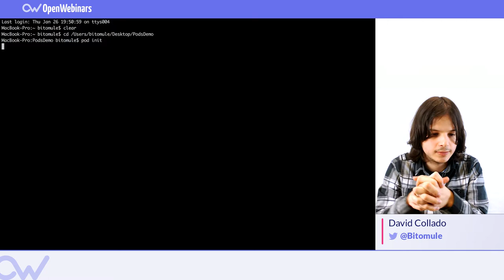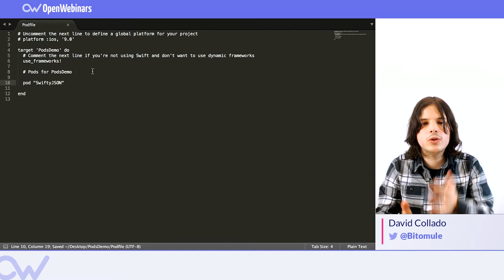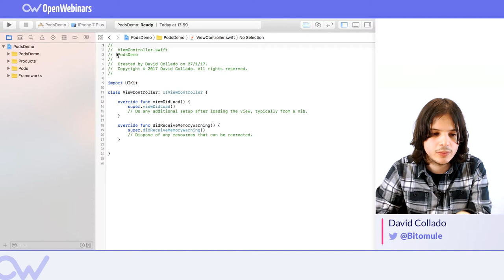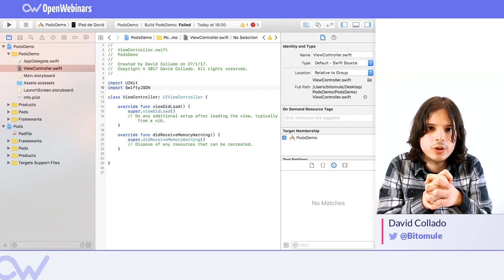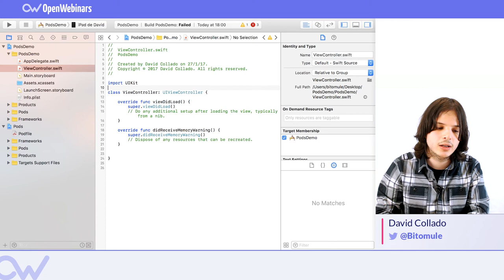GESTIONAR DEPENDENCIAS CON COCOAPODS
En esta ocasión vamos a ver cómo funciona Cocoapods, un gestor de dependencias para nuestros proyectos de Xcode.